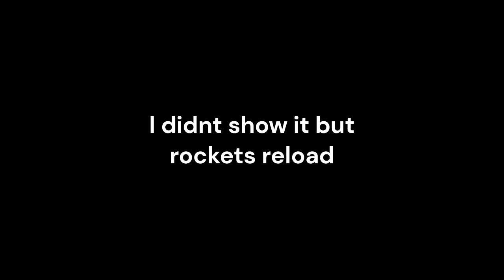[APACHE] War Tycoon Update